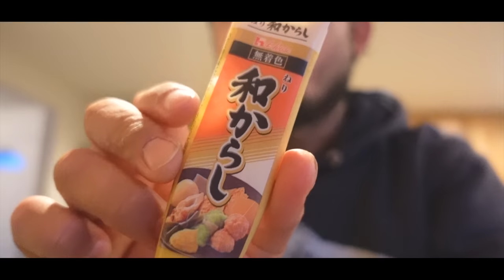FIRST OFFICIAL MOVIE | Oregon Steelhead Sushi Platter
We adventure up to Oregon to find some pristine fishing grounds in search for the steelhead.

Big shout out to @AddictedFishing go check them out! As well as their new second channel @StayFishyAdventures

Fishing with @DieHardFishing @NickFish007 IG@fishingwithsensei

Reel: Daiwa Procyon 3000
Rod: Okuma Guide Select Pro 9’9” ML

Gopro Hero9
Mic-Rode Wireless Go
Camera Sony ZV-1
Camera Sony A6400